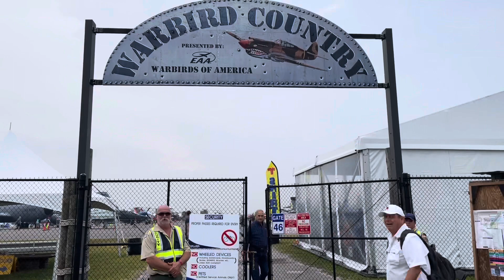Sun -N- Fun APRIL 13-18, 2021LAKELAND, FL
SUN ‘n FUN is a non-profit organization that aims to inspire and educate people on the aerospace industry. Our organization hosts events throughout the year in order to raise money for the Aerospace Center for Excellence (ACE). Our main event, the SUN ‘n FUN Aerospace Expo, is one of the largest of its kind. This event features air shows, educational exhibits, aircraft static displays, professional gatherings, and more fun activities for aviation enthusiasts of all ages. Our fundraising efforts help ACE provide aerospace education programs and scholarships to the next generation of aerospace professionals!"